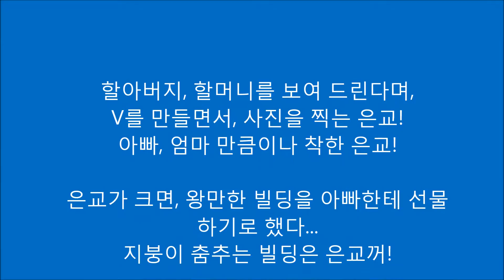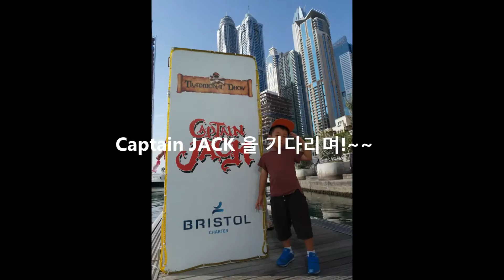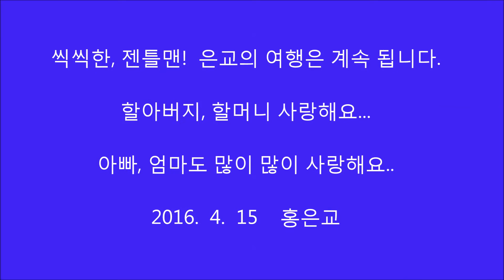홍은교 어린이 두바이 hong uae 20160415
Dubai marina, ski dubai